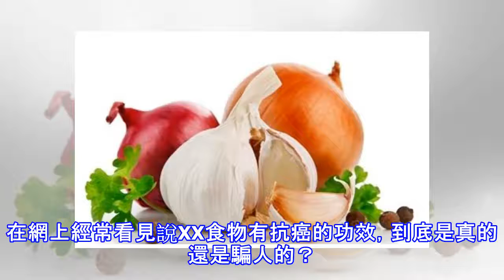生活中抗癌食物有哪些？科學原理又是什麼？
在網上經常看見說XX食物有抗癌的功效，到底是真的還是騙人的？